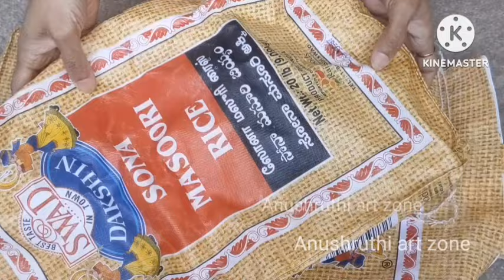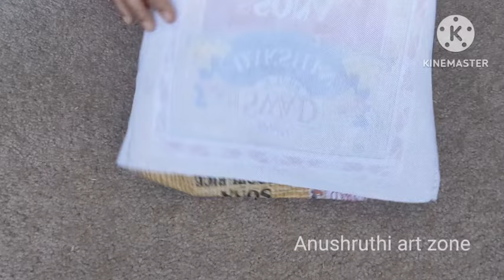ವಾರ್ಡ್ರೋಬ್ ನಲ್ಲಿ ಕಮ್ಮಿ ಜಾಗ ಇದ್ದರೆ ಹೀಗೆ ಮಾಡಿ ನೋಡಿ ತುಂಬಾ ಬಟ್ಟೆ ಹಿಡಿಯುತ್ತೆ